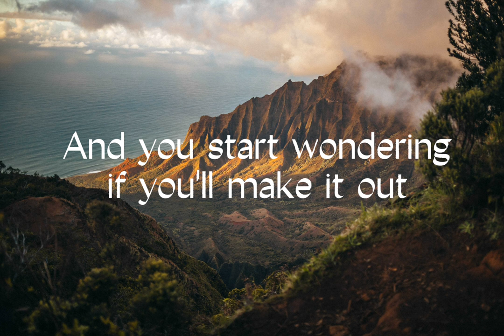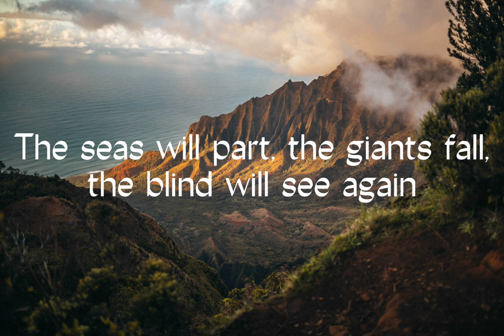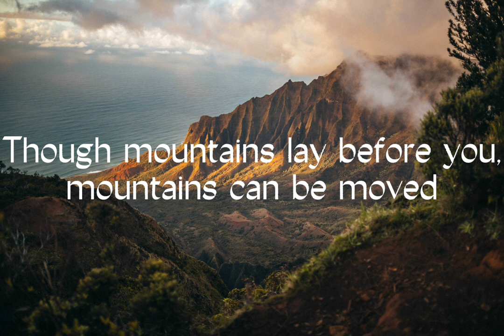Possible With Him - Ryan Johnson | Lyrics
Ryan Johnson sings, "Possible with Him" from the 2022 Youth Album

[Intro: Ryan Johnson]
Nothing's impossible, oh

[Verse 1: Ryan Johnson]
You see an army comin' out to meet you
And you start wondering if you'll make it out
Should you stand your ground?
Maybe you can't see it yet
But there's a legion of angels ready to fight for you

[Chorus: Ryan Johnson]
Nothing's impossible when the Savior stands beside you
Though mountains lay before you, mountains can be moved
The seas will part, the giants fall, the blind will see again
Nothing's impossible, everything's possible with Him

[Verse 2: Ryan Johnson]
You're thrown to the lions
And you think that it's all over
There's nothing but silence
And the morning comes 'cause your work's not done
It just takes a little faith
And the powers of Heaven give you another day
And by now, you know

[Bridge: Ryan Johnson]
It just takes a little faith (Oh)